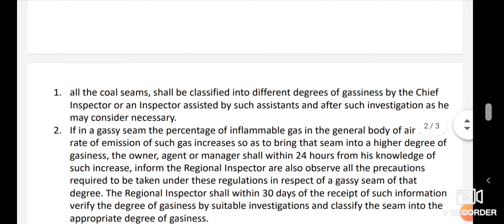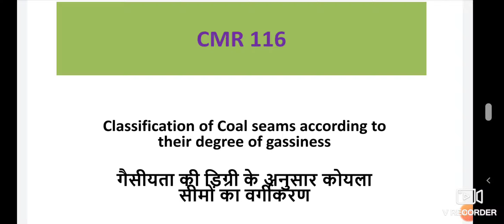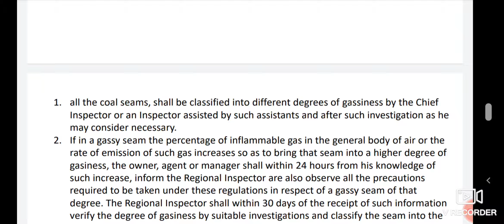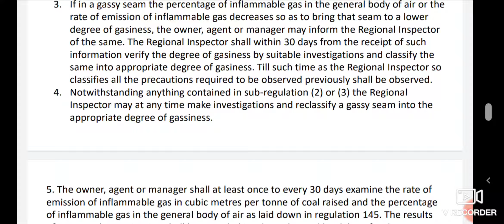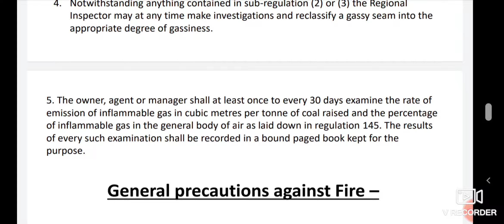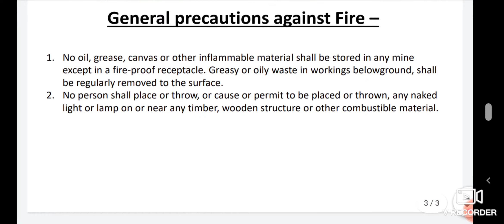Gas testing exam Regulations CMR 116